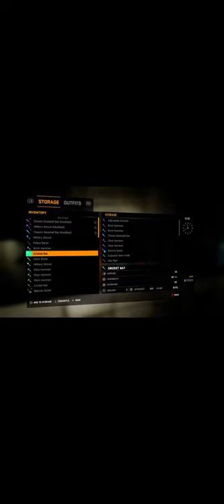Blueprint Pocket Lighter Location DYING LIGHT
Let us know what you want to see by leaving a COMMENT on the video, HIT the BELL button to keep your notifications on for when our next videos will be releasing, HIT that LIKE button and show us that you like our video & hit the SUBSCRIBE button to join our community of gaming content!! :)

XBOX Account: furyzombiemaster
COD Account: FuryZombieMaster
Dying Light Acc: FuryZMaster
Call Of Duty Clan TAG: FuRy
Partner YouTube Channel: SupremeFury